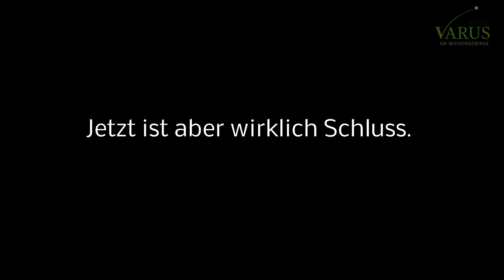Golfclub Varus: Golftraining in Coronazeiten.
Steve Taylor, Headpro im Golfclub Varus in Ostercappeln-Venne bei Osnabrück, zeigt in diesem Clip, wie Sie zuhause das Putten üben können und warum Ravioli dabei eine Rolle spielen kann.